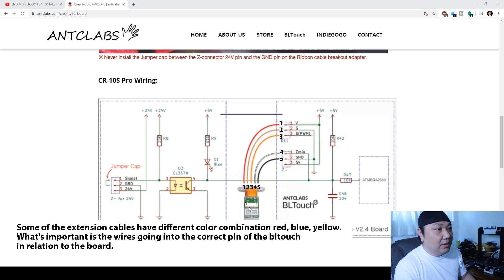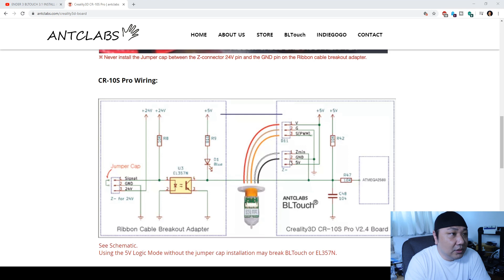Ender 3 installation bltouch - Switching wires - Switching out the ground wire and z min wire.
Ender 3 installation bltouch -  Switching wires - Response 1-  I ended up Switching out the ground wire and z min wire.

ENDER 3 BLTOUCH 3.1 INSTALL AND UPGRADE GUIDE. Instructions on how to upgrade your sensor to bltouch

- Afflilate links -

Creality Upgraded BLTouch Auto
VIGRUE M2-M3-M4-1080PCS